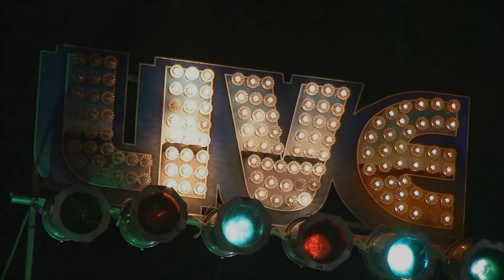Walter Trout Live @ The Bull Run Restaurant 7/30/15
Lots of Fun & A Rockin' Blues Show @ The Bull Run Restaurant with Walter Trout and his band~Michael Leasure(Drums ),  Johnny Griparic(Bass), Sammy Avila(Keys)